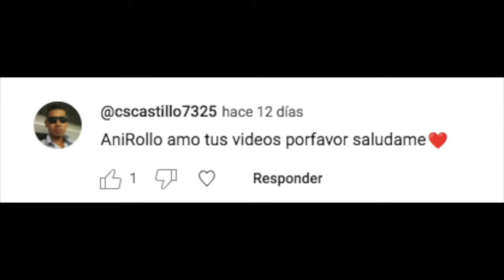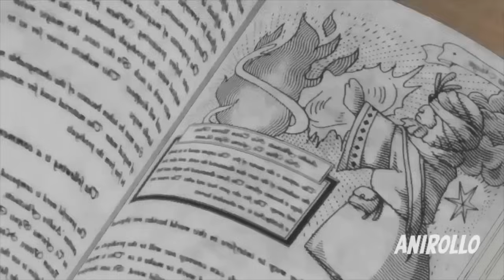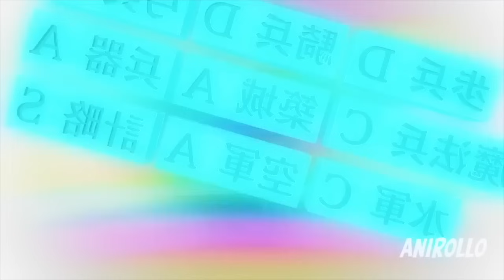🔶 Oficinista REENCARNA En Un Ser Poderoso Pero No Quiere Que NADIE Lo SEPA/ANIME 2024 Parte 4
0:00 Partes Anteriores
39:32 Parte 4 (Nueva)